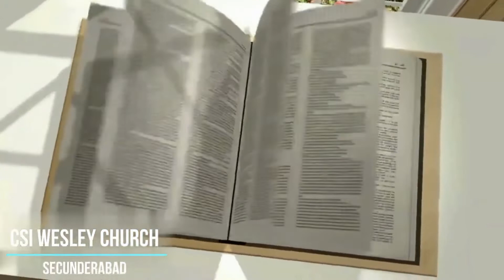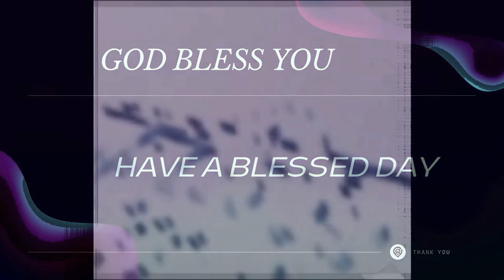Daily Devotion | 01 December 2021 | Dr. N. John Diwakar